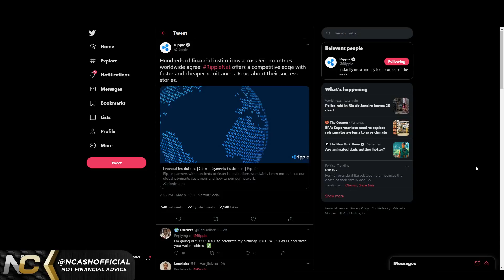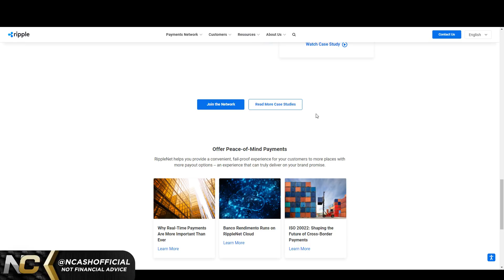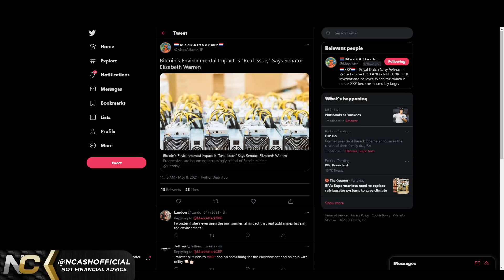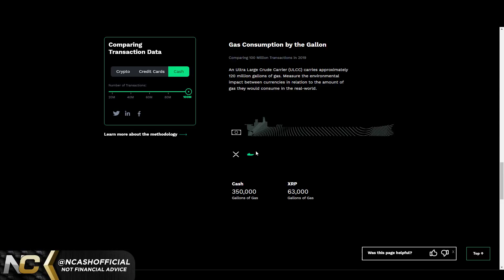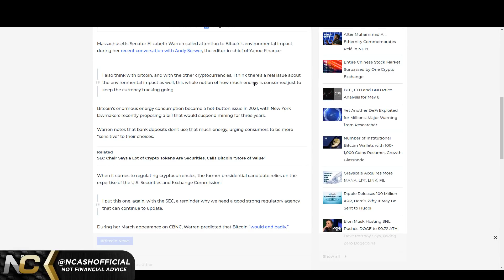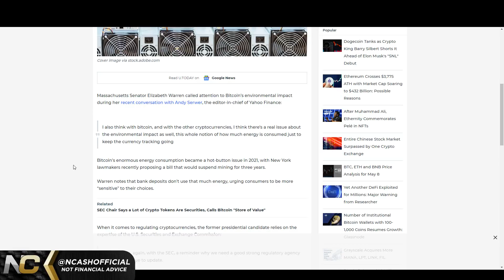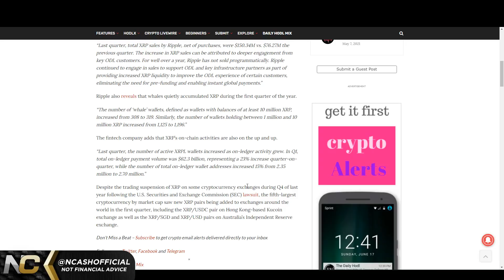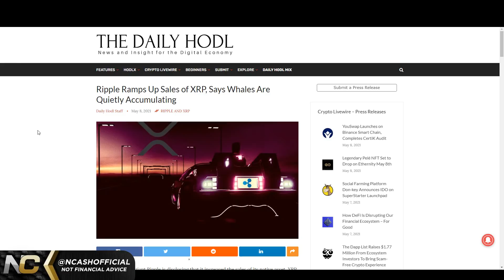RIPPLE XRP: PREPARING FOR IMMINENT EXPLOSIVE MOVE UP, $1T MARKET CAP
Hello, I am NCashOfficial delivering you the hard truth with technical analysis without any fake hopium. I make strong and unwanted calls that are highly probable. Don’t get caught in the bull traps, stay strong and HODL on through the moonboy/girl hopium.

$BCH - qqeugcrwctrp7xgnqlue3py75qr377zgfgnhzarspg
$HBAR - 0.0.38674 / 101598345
$DNT - 0x49a2F63e2786cA59008210c5D97086764bff1343
$ALGO - XWYE2BM5HC7OPT4ICTAIYEHPQJVX74ZXN2U7BOEUI7VSELQAOY4ACUWGO4
$BTC - 3BfsmJP4PvzKTMYDwFT5h33PWMbf6g1XnV
$ETH - 0xd8B899c8A3f537F84E4661Fa9BE758FF19078637
$LINK - 0x0bDFf0EF1bA2e4F2eC1299a32350aF4007c18f99
$REN - 0x74C2D3bFe62c0b27C2854C3FdEBD9C0d9e6E2b8E